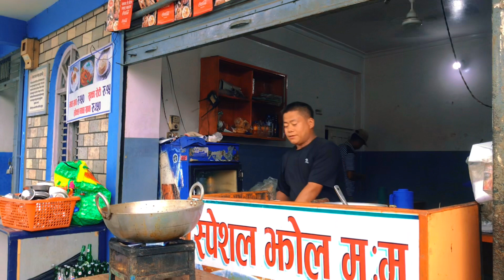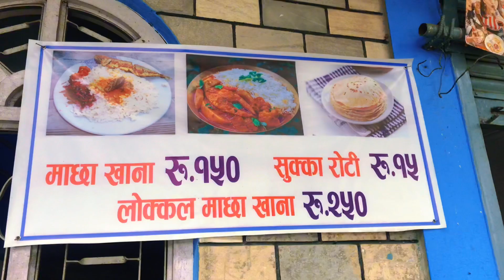पोखरामा रू १५० मा पेट भरी खाना ( Fish curry and Rice, Rs 150 ma ) Any Time open, Food vlog 2.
पोखरामा रू १५० मा पेट भरी खाना ( Fish curry and Rice, Rs 150 ma ) Any Time open

Pokhara ko  Prithvi highway, ko rangasal gete agadi  jhol Mo Mo lekheko thau ma ho hai hajur haru pani Jana saknu hunchha hai. G ta thorai paisama pet vari khana paaunu hunchha, ahile ko samaye ma 150 khana paune dheri ramro kura ho , Tesaile yek choti visit garnu hola hai ta ,